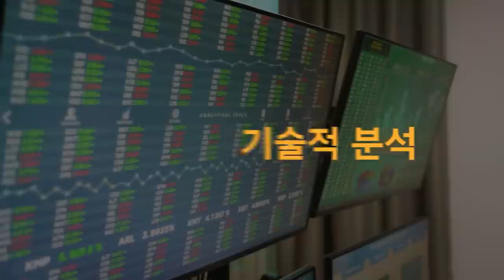[심층 인터뷰] 지속된 반도체주 약세, 하반기 분위기 반전 가능할까? f. 한국투자증권 이원식 수석연구원